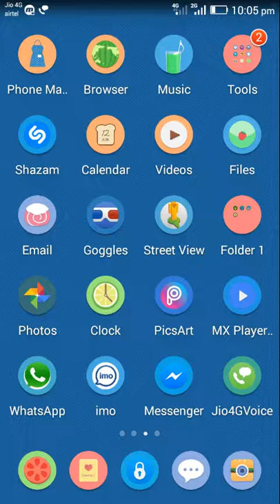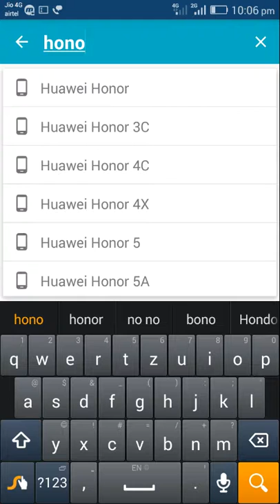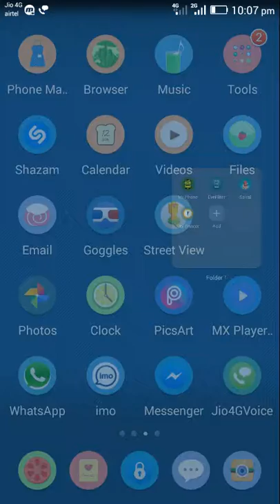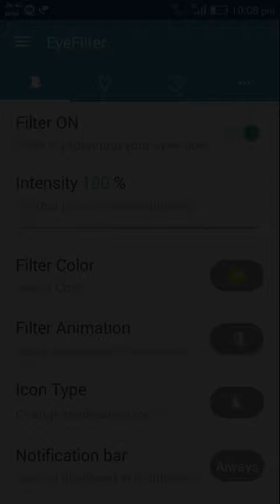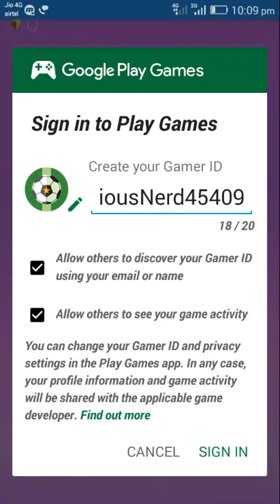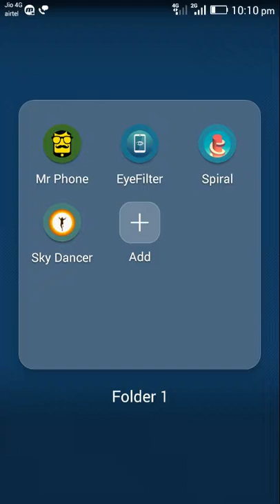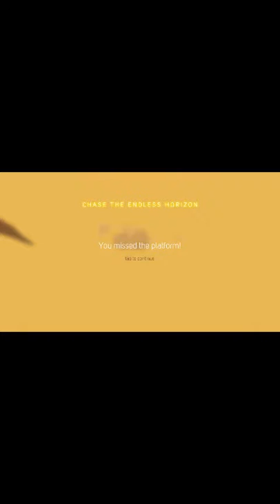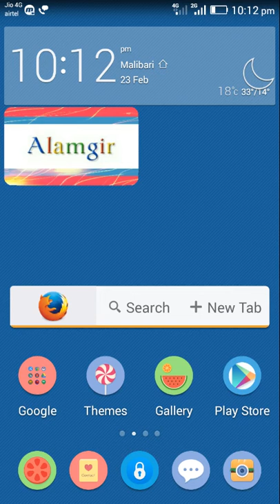How to top 4 apk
top 4 apk mobile varifai